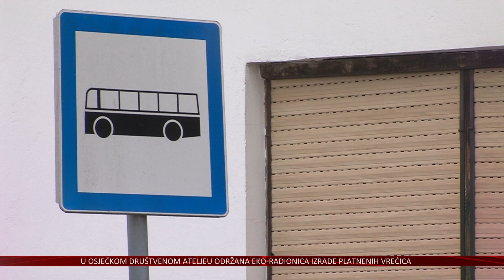Demokratski HSS: Od seljaka sve počinje i sa seljakom sve završava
Mnogi Hrvati svoje će dokumente zatražiti u stranim državama u koje su otišli trbuhom za kruhom. Dobar dio i sa hrvatskih sela.
Upravo je hrvatski seljak suočen s uništenjem, smatraju u Demokratskom HSS-u. Stranka je svoju programsku skupštinu održala u Trnavi, odakle su poručili kako je bitka za očuvanje hrvatskih resursa i hrvatskih ljudi u zemlji ključna za opstanak države. Također, u razgovorima su i s potencijalnim budućim koalicijskim partnerima.